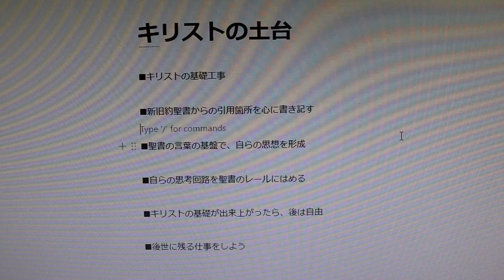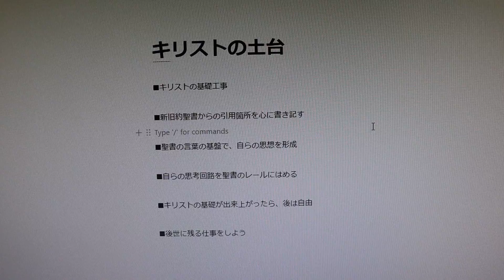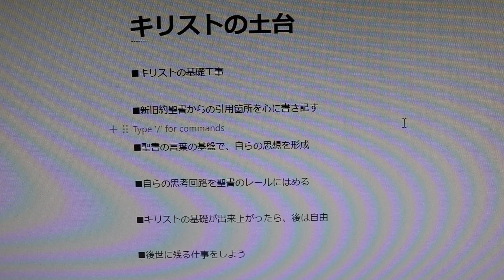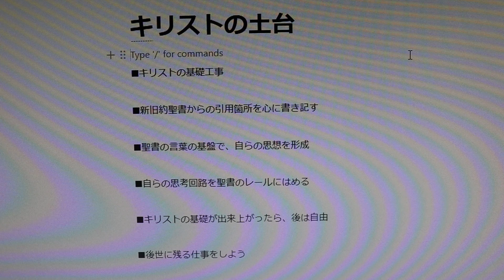説教：キリストの土台